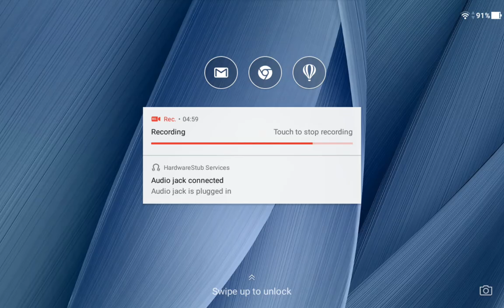REAL RACING 3–FLASHBACK EVENTS–JAGUAR LEGACY: F-TYPE SVER(V6.4)–STAGE 5.3(One Victor)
REAL RACING 3 – FLASHBACK EVENTS – JAGUAR LEGACY: F-TYPE SVR(v6.4)
Car: Jaguar F-Type SVR
Circuit: Circuit de Catalunya(Cup)

Steering Assist: Low
Traction Control: Off
Brake Assist: Off
Steering: Tilt A
Steering: Sensitivity 7 or 3